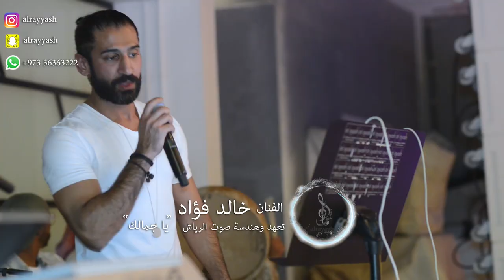خالد فؤاد يولعها في احد الاعراس السعودية !